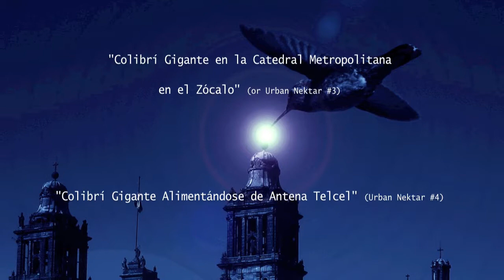Urban Nektar by artist, Ithaka (Giant Hummingbirds in Mexico City series by Ithaka Darin Pappas)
Urban Nektar by Ithaka (Giant Hummingbirds in Mexico City by Ithaka Darin Pappas) @_ithaka_